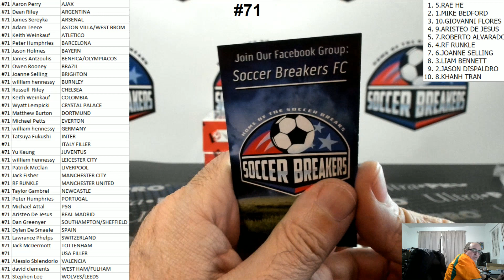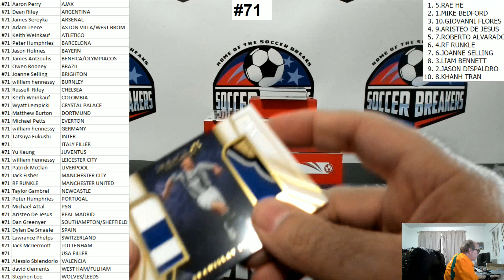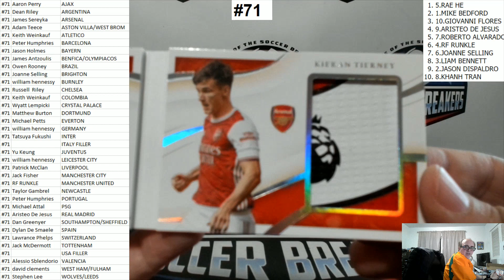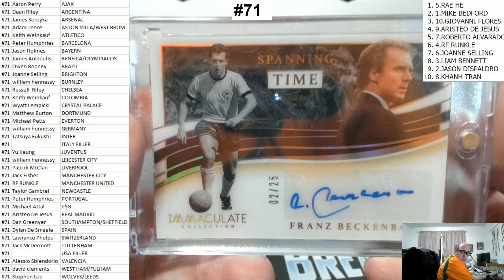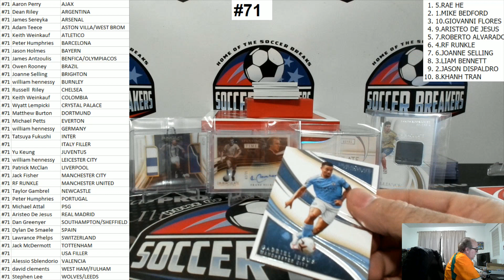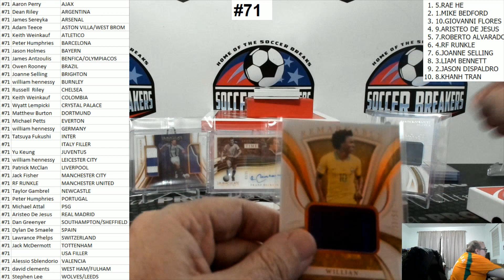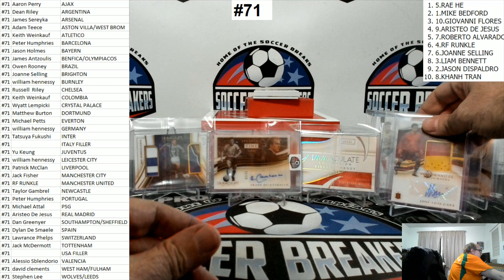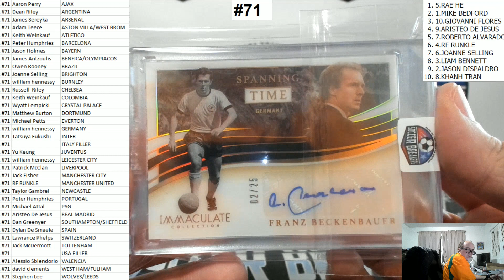2020 IMMACULATE SOCCER 2 HOBBY BOX PICK YOUR TEAM (PYT) BREAK #71 (SOCCER BREAKERS FC)